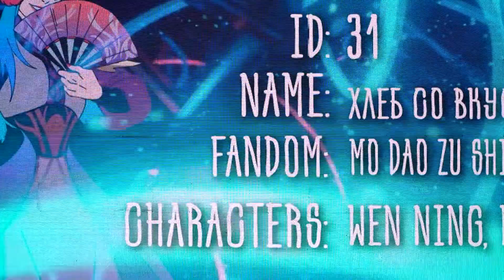Animate It! 2022 / хлеб со вкусом свечки / Mo Dao Zu Shi / Wen Ning, Wei Ying